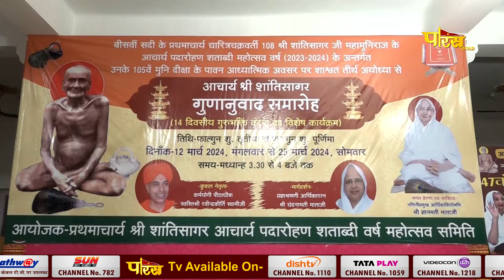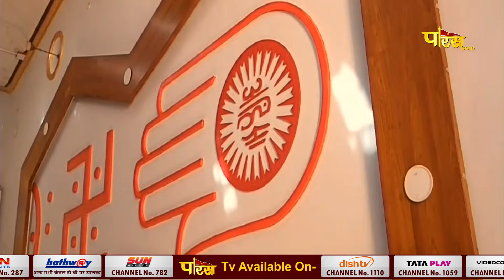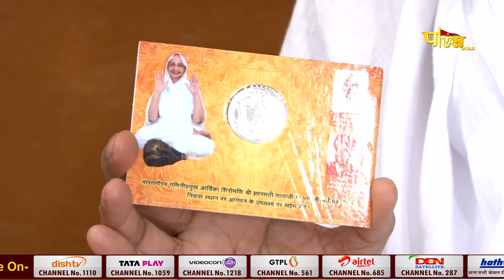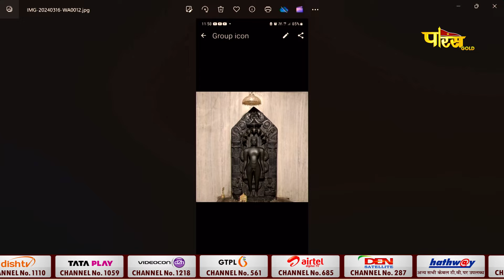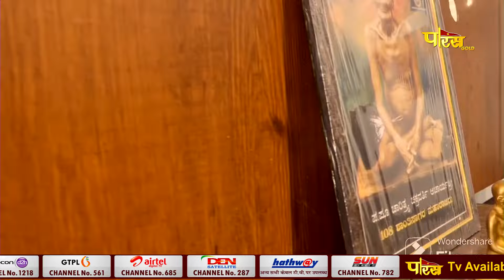Aryika Shri Gyanmati Mata Ji | अयोध्या तीर्थ दर्शन | आर्यिका श्री ज्ञानमती माता जी | 16/03/24